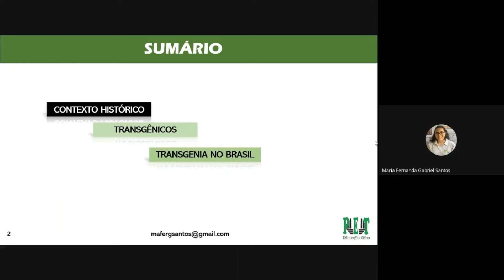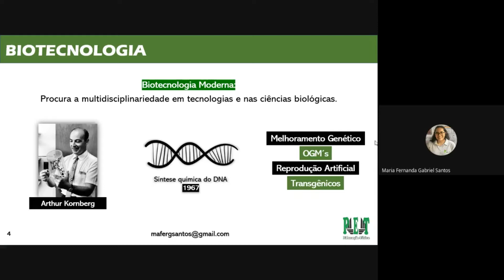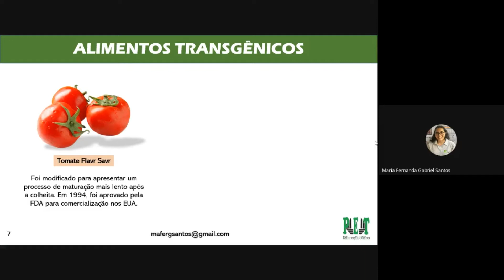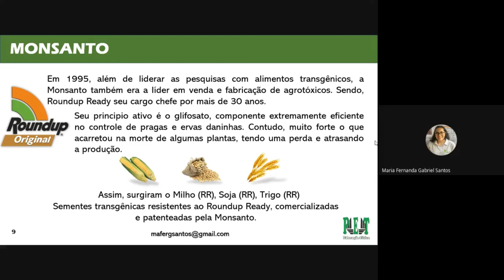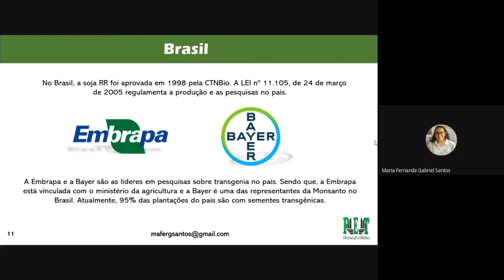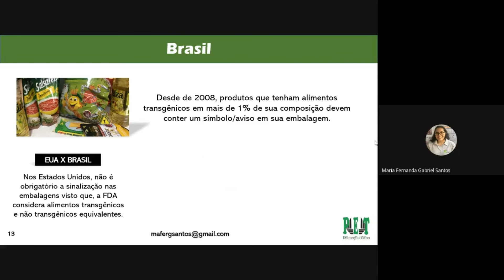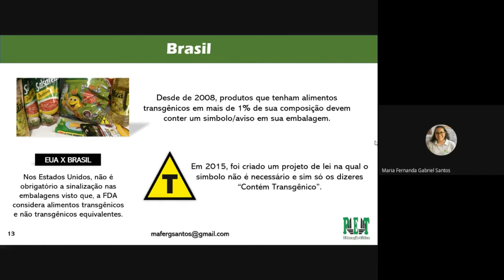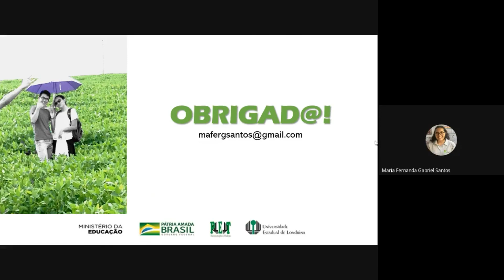YOUPET: Transgênicos e o seu legado.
Cada petiano deve ministrar uma aula em formato de YouPET: Uma apresentação formal de tema livre, dentro ou não da área da educação física.
Autora: Maria Fernanda Gabriel Santos